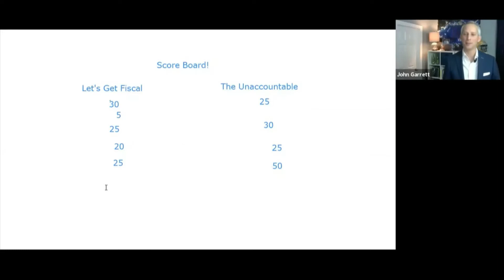Highlights from Episode 1, The Six Foot Game Show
Tickle your funny bone and share highlights from episode 1 of sixfootgameshow. Watch Christian Beyer code for help and John Garrett's short explanation of how COVID-19 started in this short reel.